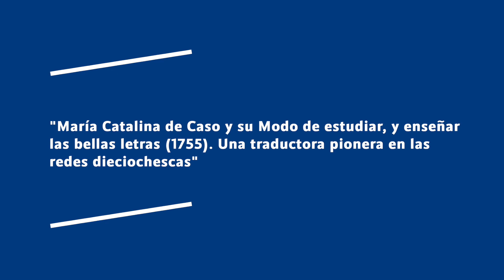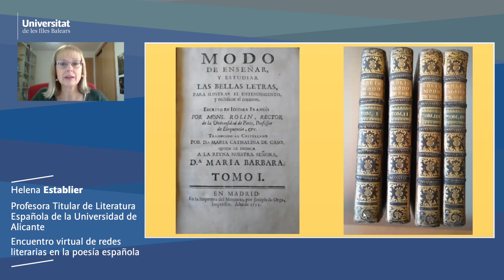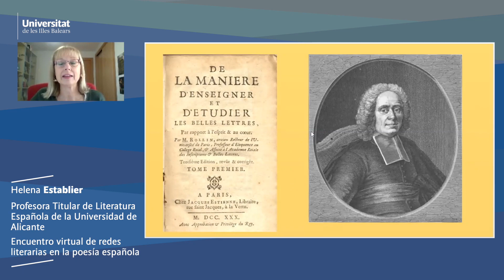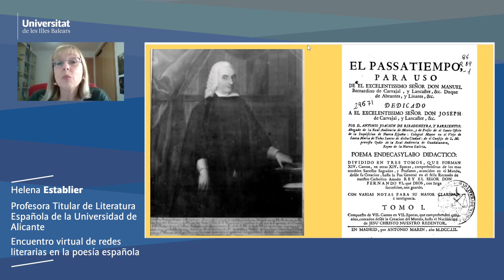María Catalina de Caso y su Modo de estudiar y enseñar las bellas letras (1755).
Helena Establier (Universidad de Alicante): "María Catalina de Caso y su Modo de estudiar, y enseñar las bellas letras (1755). Una traductora pionera en las redes dieciochescas"